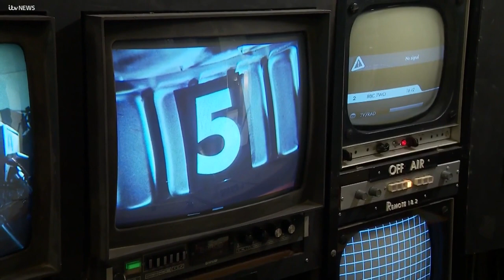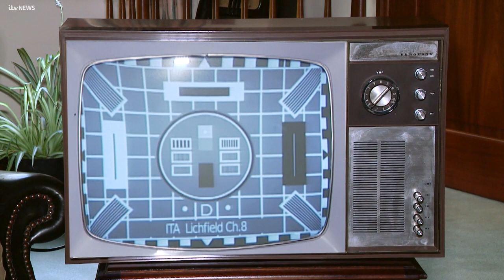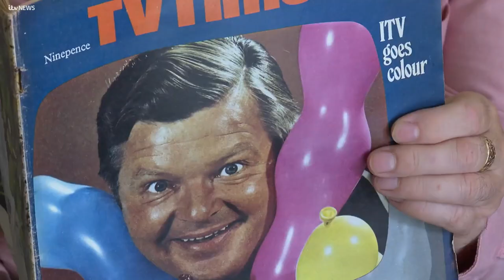50 Years of Colour TV | ITV News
TV snooker commentator Ted Lowe once said "For those of you watching in black and white, the pink is next to the green!" It sounds bizarre, but it wasn't at the time - because up until the late 1960s colour television was just a dream.

But all that changed here on ITV, exactly fifty years ago, on 15th November 1969.

Andy Bevan joined Matt Teale and Yasmin Bodalbhai from Birmingham City University.